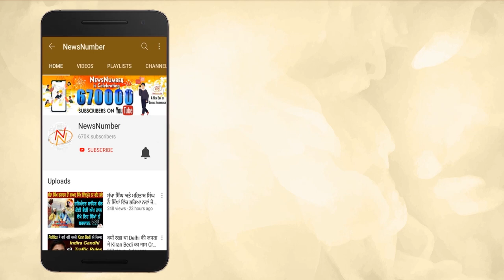Congress के टिकट पर 6 बार लोकसभा सांसद रहे Tarun Gogoi || NewsNumber.Com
Tarun Gogoi was an Indian politician who served as the Chief Minister of Assam from 2001 to 2016. He was a member of the Indian National Congress and led the party to a record three consecutive electoral victories and was the longest serving Chief Minister of the state.